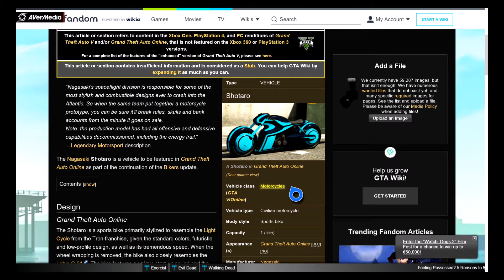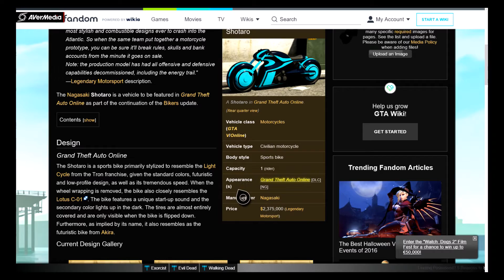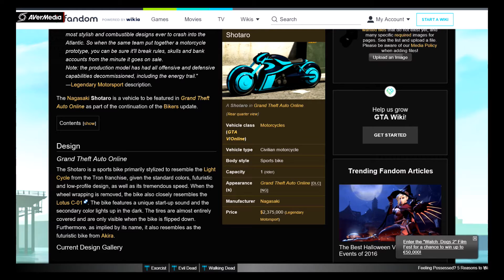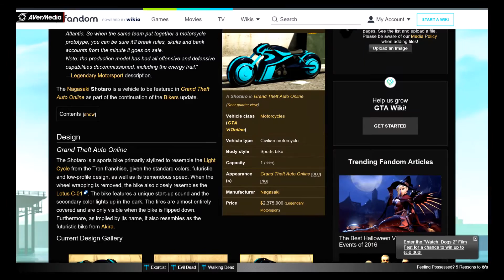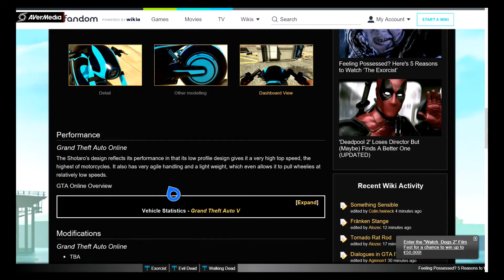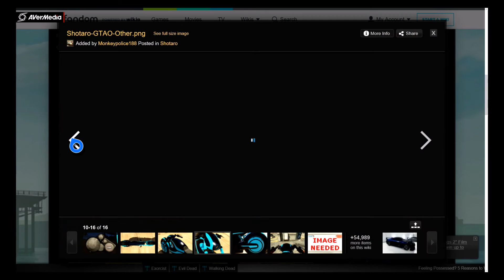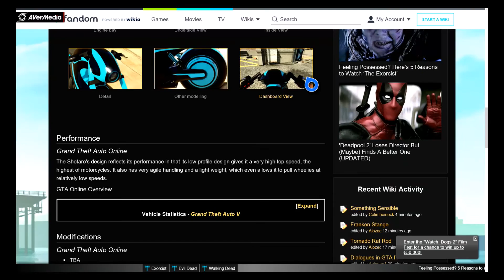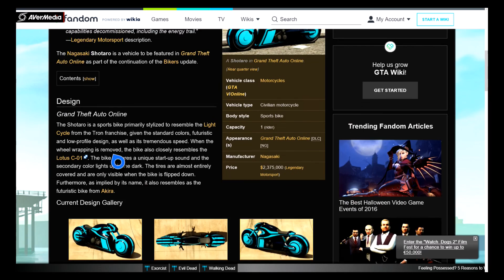NUOVO DLC GTA 5 ONLINE + NUOVA MOTO SHOTARO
Fatemi sapere nei commenti cosa ne pensate di questa moto